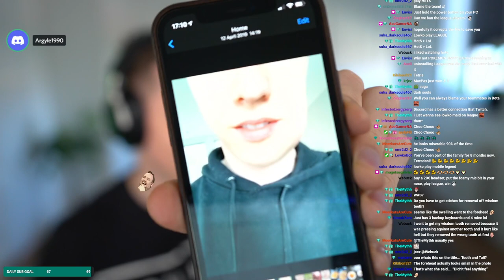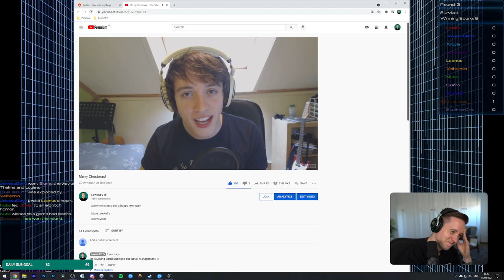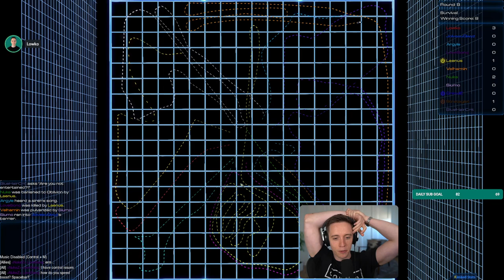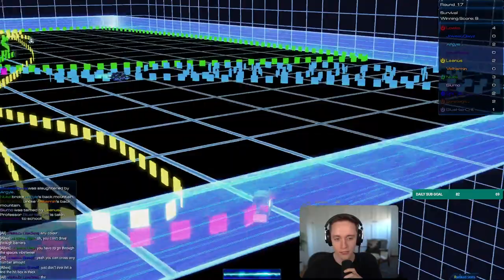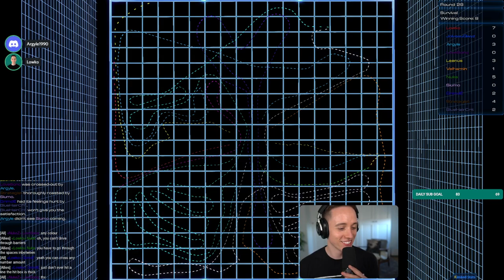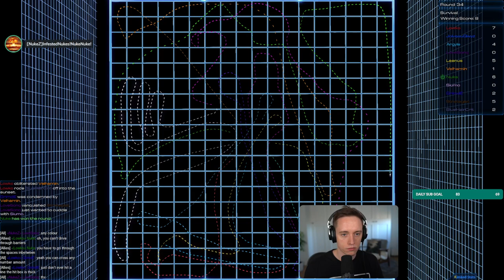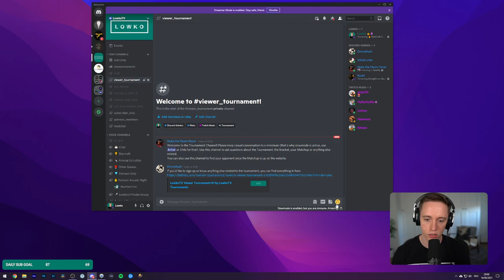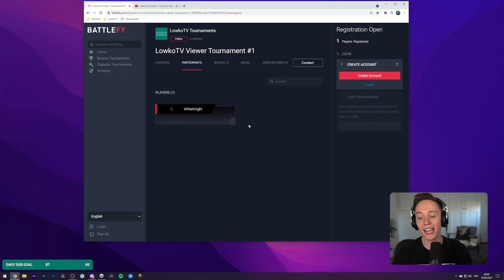LowkoTV: August Patreon Arcade Night !(2021)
This is LowkoTV Patreon Arcade Night from 14 August 2021 ! Enjoy it !